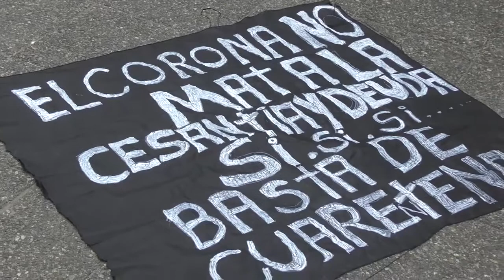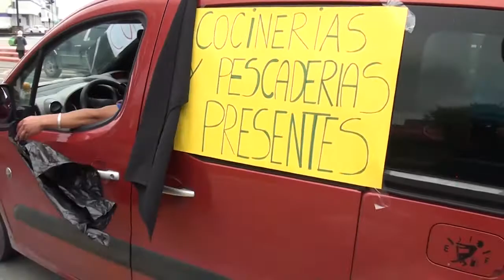TRAS 4 MESES DE CUARENTENA ABOGADA DE LOS COMERCIANTES PRESENTO RECURSO DE PROTECCION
Marianella Moreno Rossi abogada y representante de  los comerciantes de Puerto Montt, interpone  , recurso de protección ante la corte de apelaciones,  a favor de estos,  el que  se basa en las medidas  extremas, ineficaces y poco coherentes de  confinamiento,  las cuales llevan al adebacle de la economía y pobreza,   perjudicando  a la comunidad y principalmente a los comerciantes.

A esto Marianella agrego que este recurso busca frenar esta cuarentena y las medidas restrictivas que esta impone principalmente la posibilidad que las personas puedan realizar sus actividades económicas que es un derecho constitucional.

Este recurso de protección fue presentado a la corte de apelaciones hoy y está a la espera resolución de admisibilidad finalizo indicando la abogada